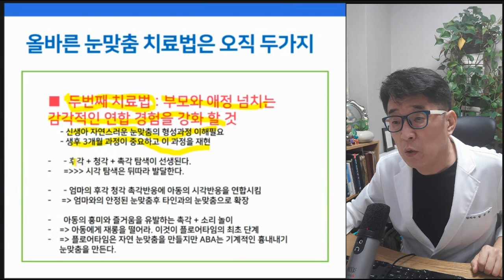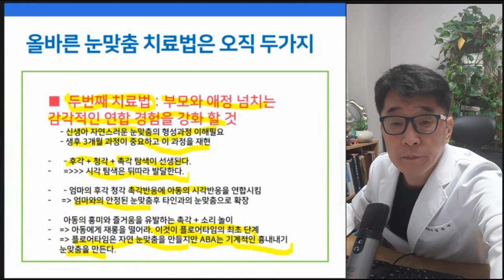눈맞춤 발달시키는 두가지 방법 (발달장애 치료의 첫걸음)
눈맞춤 발달시키는 두가지 방법
눈맞춤 형성은 발달장애 치료의 첫걸음

아스퍼거증후군치료, 자폐치료사례, 자폐증치료사례, 자폐스펙트럼장애치료사례, 발달지연, 발달검사, 눈맞춤, 발달지연 아동,